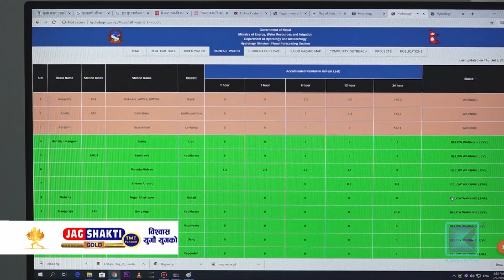सोमबारदेखि अत्यधिक वर्षा हुने पूर्वानुमान,एक महिनामै पहिरोले लियो सयभन्दा बढीको ज्यान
निरन्तरको वर्षाका कारण यसपालि ८५ प्रतिशतभन्दा बढी रोपाईं भइसकेको छ । साथै वर्षाले बाढी पहिरोको जोखिम पनि बढाएको छ । बाढी पहिरोमा परी एक महिनामै एक सय एक जनाको ज्यान गइसकेको छ । सोमबारदेखि बिहीबारसम्म अत्यधिक वर्षा हुने आकलनका कारण  पहिरो र डुवानको उच्च जोखिम देखाउँदै मौसम पूर्वानुमान महाशाखाले सतर्कता अपनाउन भनेको छ ।